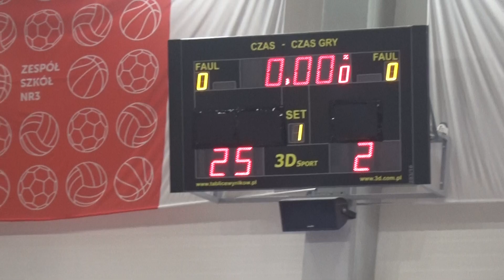ŻAK Żory WKS Śląsk Wrocław II Międzynarodowego Turnieju o Puchar Miasta Ognia 2019